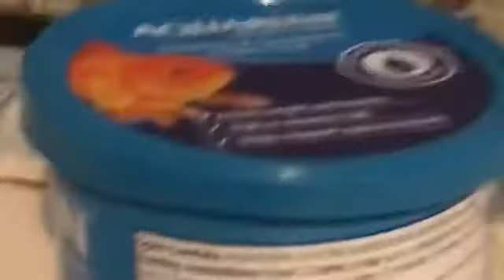The awesome Platy rescue program trailer for season 1